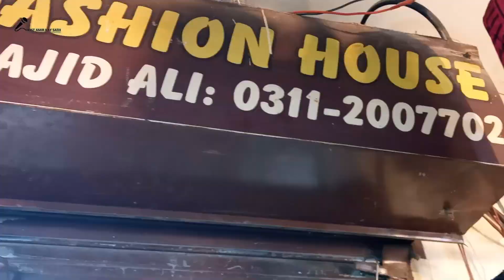Ladies Stiched Dresses All Fancy & Simple Variety|Ladies & Childrens Wear | Host Amir Kay Sath|HAKS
AssalamoAlaikum friends aj ki new video kay sath ham achukay hay aj ki video mai ham apko dikhaye gaye Ladies & Childrens Stiched All Fancy & Simple Variety jismai apko har chez ki gurranty di jaye gyi aur buhat he munasib qeemat par yaha say ap kam peso mai dheer saari shopping kar skty hai aur yaha par customer kay sath buhat zada copperrate kiya jata hai

SHOP ADDRESS : Shop no 3, Ayub Gill Market, Naya Bazar, Makkah Colony, Gulberg III, Lahore.

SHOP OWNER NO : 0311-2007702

JO FRIENDS NEW HAI HAMARAY CHANNEL PAR HAMARAY CHANNEL KO SUBSCRIBE KARAY AUR BELL ICON KO AL PAR SET KAR LAY TAKAY TAMAM LATTEST VIDEO APKO NOTIFICATION KAY ZARIYE SAB SAY PEHLAY WASOOL HO SKAYA SHUKRIA!